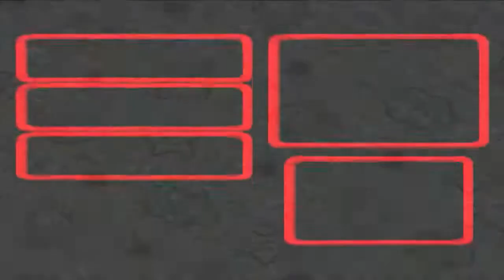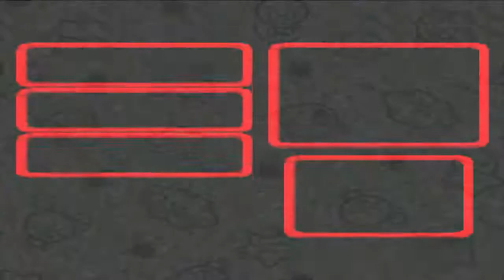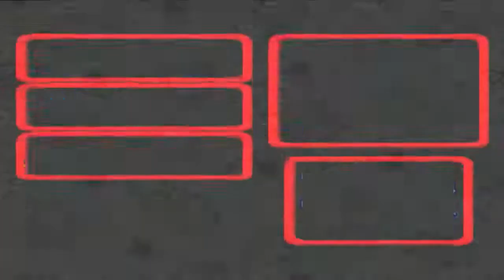Super Mario RPG | Episodio 10: Este Episodio no se como Titularlo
Enserio que no quiero ni decir que haré en este episodio así que solo diré que Bowser se une al team porque el resto veanlo ustedes para reirse de mi mala suerte
Comunicación conmigo:
(Mensaje Privado pero no estoy conectado todo el día que conste y nada de SPAM o tendré que bloquearlos de la fan page para siempre.)
Skype: lucas.duarte385 (recalco lo mismo que con los mensajes privados a la fan page)
También eviten poner links en sus comentarios porque Youtube los considera SPAM.
Espero tengan un buen día :3